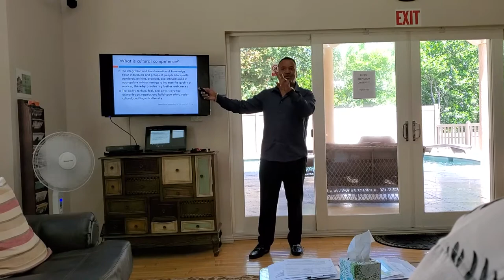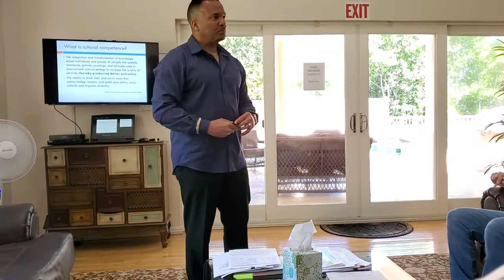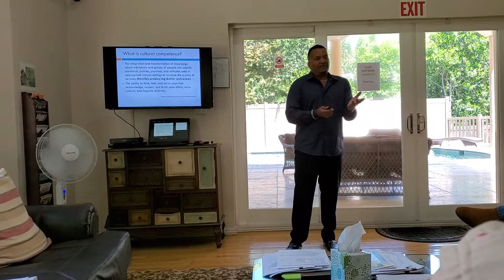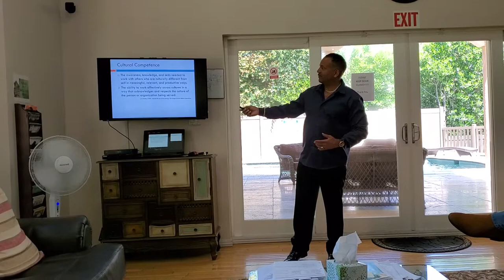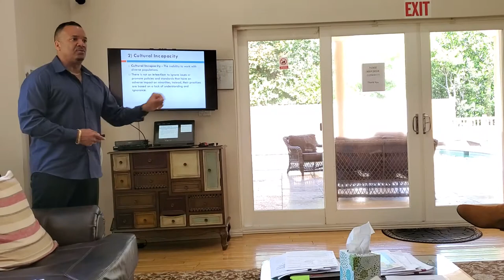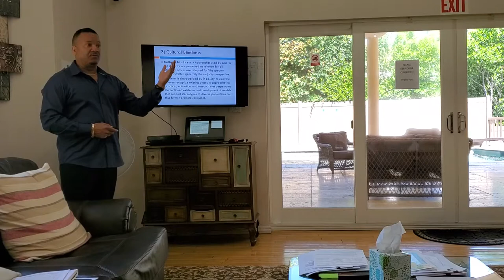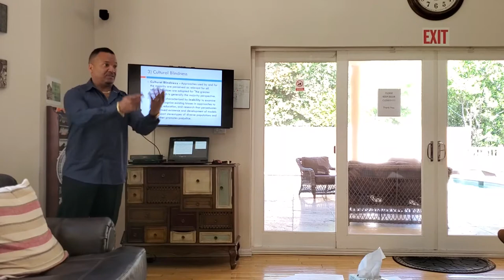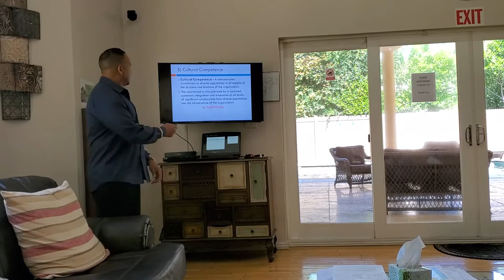Cultural Competence Within the Drug and Alcohol Treatment Setting Part 3 | Dedicato Treatment Center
Dr. Keith Marshall continues exploring culture and cultural groups in Part 3 of this lecture series with his addiction treatment program staff at his rehab center in Los Angeles. The video continues where Part 2 ended with the ongoing discussion about “What Is Cultural Competence.”

The video begins with a definition of cultural competence as the integration and transformation of knowledge about individuals or groups of people into specific standards, policies, practices, attitudes, and appropriateness for settings to increase the quality of services, thereby producing better outcomes.

Let’s look at this definition in the culture of Dedicato Treatment Center as us being providers, what does it mean, “thereby producing better outcomes?” We have patients that all see life differently, all seeking treatment services.

What would produce a better outcome for them in this context using this definition? Seeking to understand them and their culture. Empathy for them and their substance abuse problem.

It is important to remember, without empathy there cannot be any cultural competence because others will never consider your perspective or culture. Without cultural competence, we cannot be empathic towards others.

When cultural competence is present, then we can be empathetic towards those we care for in rehab treatment and practice empathy to help make patients feel closer. By creating that closeness, we have more effectiveness because there is trust.

We are in an environment that relies on trust to operate, without trust we cannot be effective in providing the addiction recovery our patients need. So, being culturally competent does not just evolve around race and ethnicity, but also everything about that person’s experience, culture, and background, which led them to seek rehab treatment.
Being culturally competent means that when we meet you and when we meet the patients, we understand we already have differences. We have differences based on race. We have differences based on religion. We have differences based on beliefs. We have differences based on educational levels.

We have differences based on how we grew up. We have differences based on what we find valuable and not valuable. Yet, by showing respect, it demonstrates we are culturally competent. Principles don’t ask us whether we liked a person or not. Even if we don’t like someone, we still have to respect them.

If we don’t show respect, it creates confusion and shows a lack of cultural competence and inconsistency. The ideal of providing treatment programs and services can’t happen. You cannot say that you want patients to do it one way and if they don’t do it that way, they have to go.

That is not what we are about. We actually expect patients to come in with certain behaviors and ideas of what their rehab treatment should be. Certain patients may even touch some kind of button in us, yet that does not mean we should be disrespectful or not show empathy.

There’s still a cultural competence piece here that we need to remember that relates to the culture of drug and alcohol treatment. You are providing rehab treatment and think you have the answers while they are trying to get into rehab treatment and can’t hear the answers.

Are they wrong or at a stage where they are just not ready yet? Or is there an intervention you could provide that may stimulate some awareness in them that they can grab onto since you are showing empathy and being respectful?

It is important to remember when we walk into a situation, if we are culturally competent, then we have to realize that there will probably be some differences and what appear to be misconceptions. We have to understand that when we meet someone, they will have a culture and they will have ideals that are different than ours.

The group goes on to discuss and cover the topics of cultural destructiveness, cultural incapacity, cultural blindness, and cultural pre-competence—defining what these are and how they play into the development of cultural competence in the drug and alcohol rehab treatment environment.

These points are further reinforced with a review of cultural competence and cultural proficiency. The cultural competency continuum requires organizations to continuously address how to treat each other, how to also treat the patients, and remember to show empathy and respect towards each other as this is at the heart of cultural competence.

We hope you have enjoyed this video series and now have a better understanding of cultural competence in the drug and alcohol treatment setting. If you missed Part 1 or Part 2, we invite you to check them out now.

Learn more about Dedicato Treatment Center and our addiction treatment programs and services at our rehab centers in Los Angeles by visiting or give us a call at today!